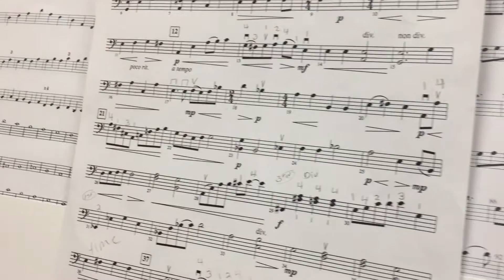We are WO: Anna Saewert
Created by Morgan Terpstra